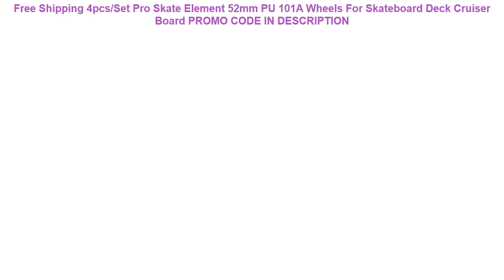Promo Free Shipping 4pcs/Set Pro Skate Element 52mm PU 101A Wheels For Skateboard Deck Cruiser Boar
Free Shipping 4pcs/Set Pro Skate Element 52mm PU 101A Wheels For Skateboard Deck Cruiser Board